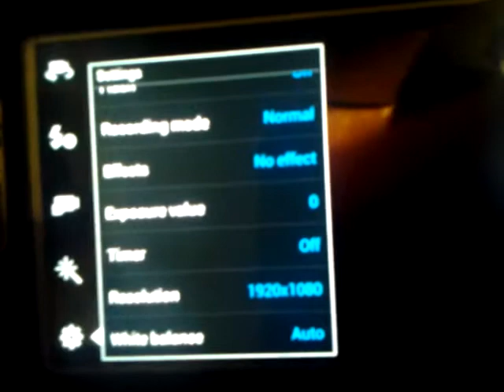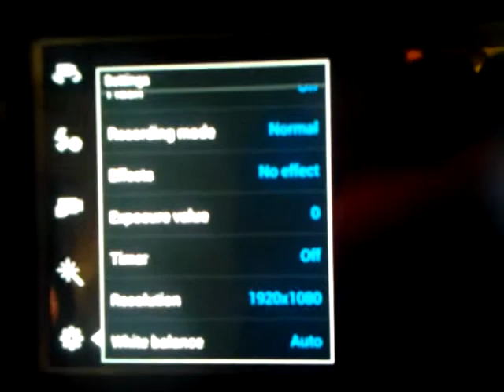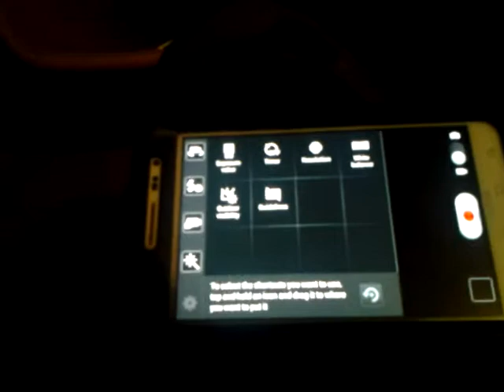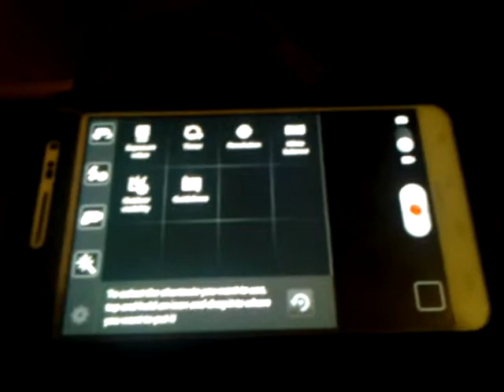Video quality Derp!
Hey guys this is me telling you why a few of my vids were worse then normal lol enjoy